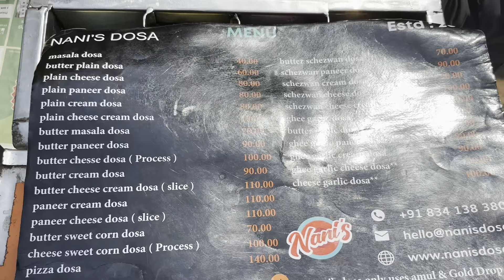21 Year Old Famous Tiffin Center | Nani Tiffin in Ranigunj | Morning Breakfast | Hrithik Vibes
Hello guys welcome to Hrithik vibes
We visited at 21 years old famous Nanis kitchen in  raniigunj Hyderabad
Garlic butter dosa   Rs100
Schezwan dosa   Rs90
Samber Idli plate   Rs35
Mysore Rs40
Try to visit at nanis kitchen near ranigunj timing morning 5 am to 11 am